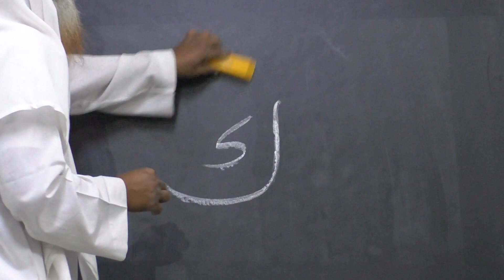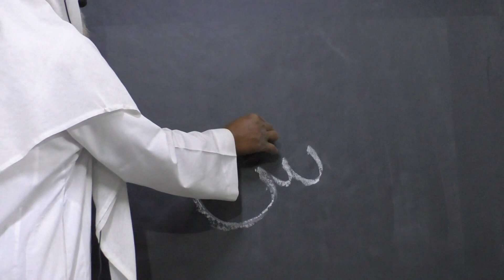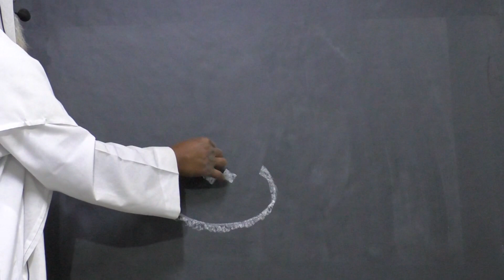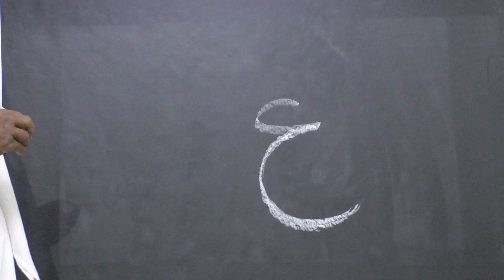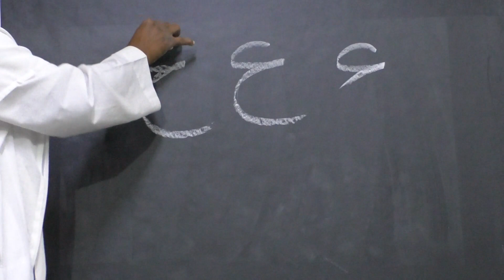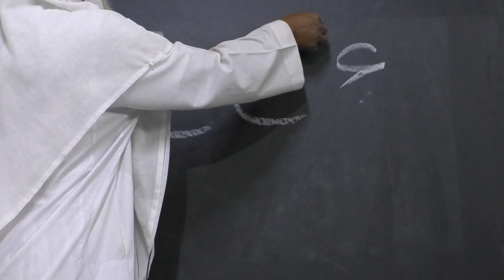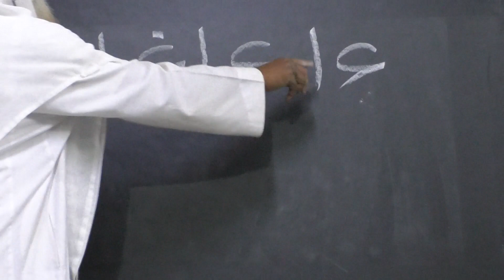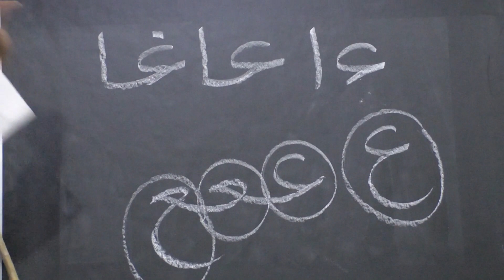quran easy learn day